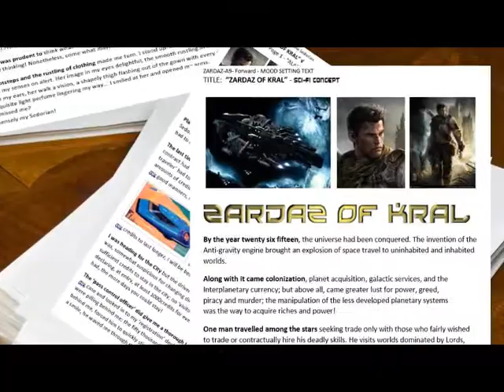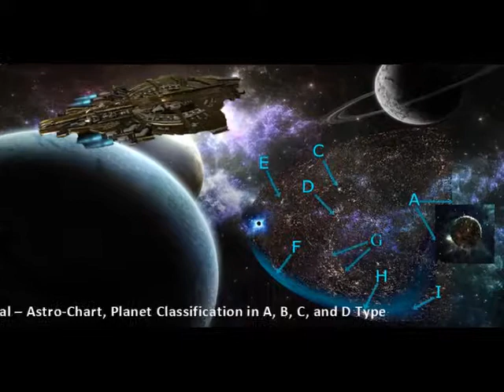ZARDAZ of KRAL SCI FI Book Trailer Sisamotos 2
Book Title: ‘ZARDAZ OF KRAL’- SCI-FI. An Intergalactic Adventure!
Book Trailer. Author: Sisamotos

Is extrapolation of existing technology fantasy? Advancement of any established technology and social and economic management is for the accommodation of current and future needs! Politics and Politicians will still exist. Authorities, Powerful people and rulers, with the intelligence the height of an ant, will still be trying to manipulate! By extrapolating what exists today, fantasy invents what might exist TOMORROW!

In the 27th Century, where will you go for help if your Kid is missing; Your Company is asked to pay protection money; Your employees or family abducted for ransom or your technology stolen! To mention but a few!

One man can help you, if you ask nicely! He will search the universe, travel billion of miles, do not give a damn about
Interplanetary complacency, delaying tactics and rules; he will do all himself, and ninety nine times out of one hundred, he will find or bring back what you value most or die trying!

Would you hire a man like that? Sure as hell you would!
If that’s the case, let me introduce to you
The Kralian Hunter, “Zardaz” of Kral!